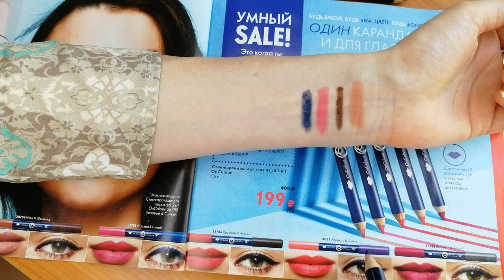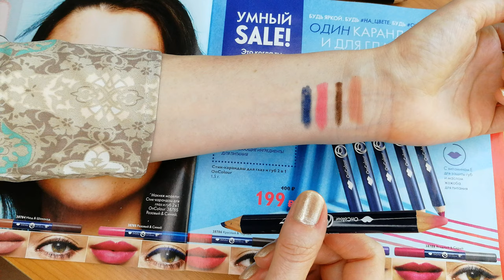СТИК-КАРАНДАШ Для Глаз И Губ 2-в-1 OnColour | Oriflame 2020 | 4K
Обзор новинки из каталога Oriflame №6-2020 Стик-карандаша для глаз и губ 2-в-1 OnColour.
Оттенки в обзоре:
- Нюд и Шоколад (код 38784)
- Розовый и Синий (код 38785)
Ещё оттенки в данной серии:
- Красный и Чёрный (код 38786)
- Абрикос и Слива (код 38787)
- Ягодный и Серый (код 38788)